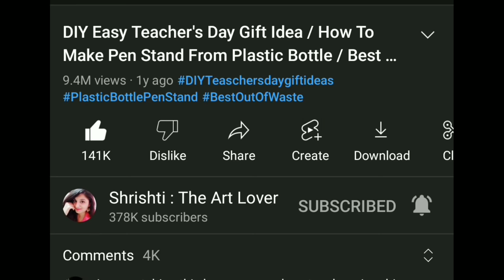Beautiful Mother's Day Keychain • Handmade mother's day gift idea • Mother's day gift idea easy 2022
Material required ❤️🥳

Colour paper
cardboard
Fevicol
pencil
scissor
beads chain
glitter sheet
thread
beads
keychain